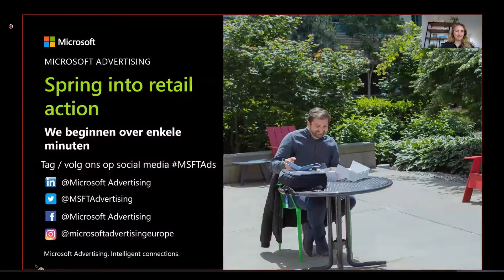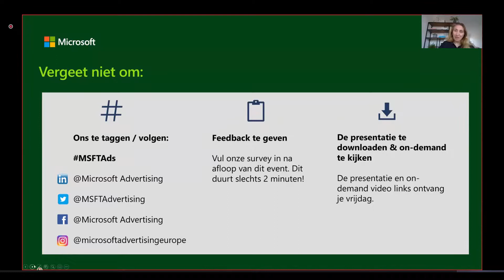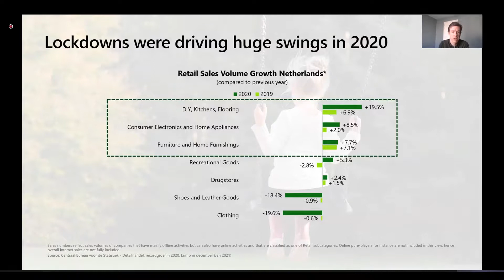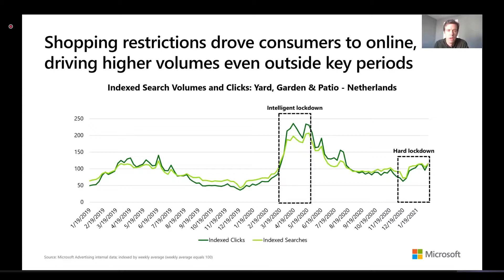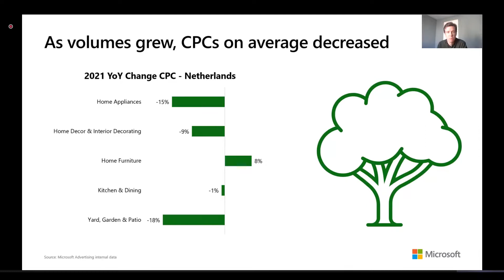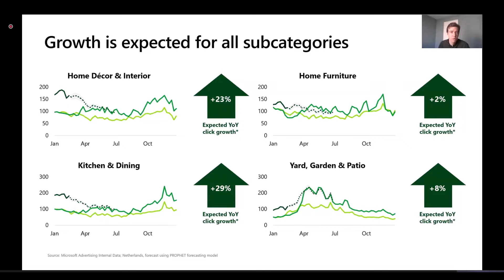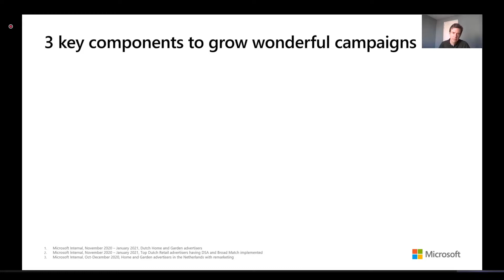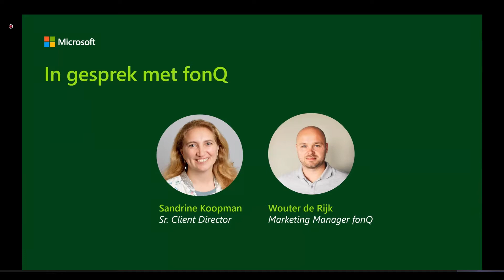Inzichten voor succes in de Nederlandse huis-en-tuin markt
In deze Nederlandstalige breakout-sessie kijken we naar de meest recente trends in de Nederlandse home & garden markt. Waar zoeken mensen naar nu het voorjaar in aantocht is en hoe is hun zoekgedrag (en mogelijk hun koopgedrag) veranderd vanwege de lockdowns?

Douwe van der Meer, Insights Manager bij Microsoft Advertising, analyseert in een 15-minuten durende sessie de belangrijkste zoektrends op ons netwerk (inclusief Microsoft Bing) en geeft advies hoe je deze trends kunt benutten met Microsoft Advertising.

Vervolgens gaat Sandrine Koopman, Senior Account Director, in gesprek met Wouter de Rijk, Marketing Manager bij fonq.nl, over de trends die hij ziet in de markt en hoe zij daarbij Microsoft Advertising inzetten.